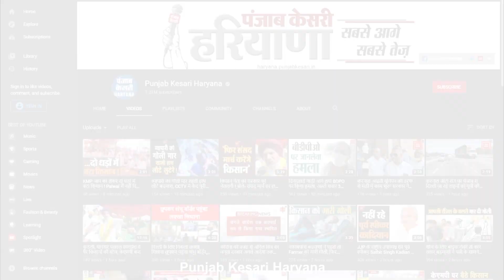Rahul Gandhi ने बताया कैसे मिलेगी युवाओं को Job, New Education Policy पर उठाए सवाल